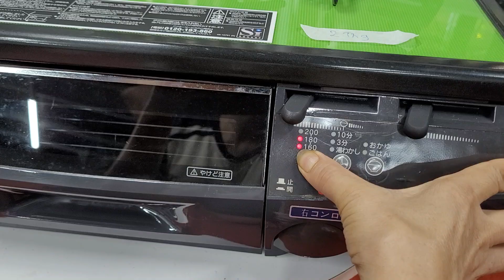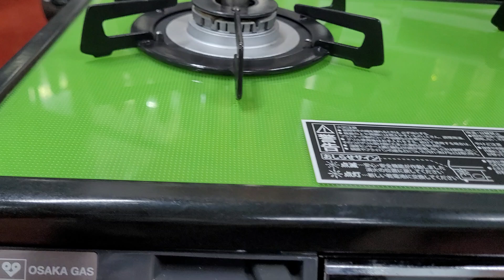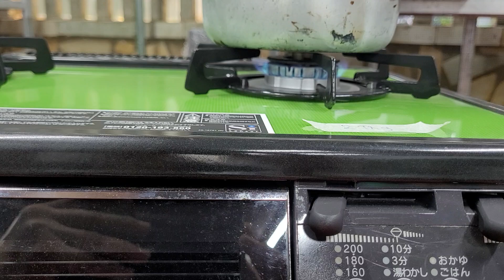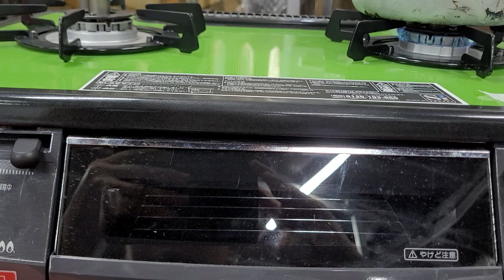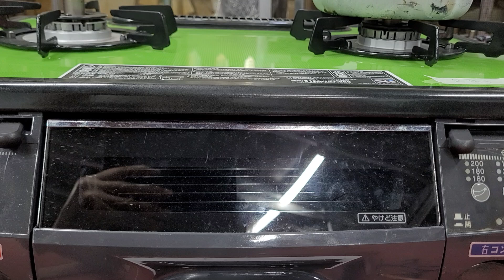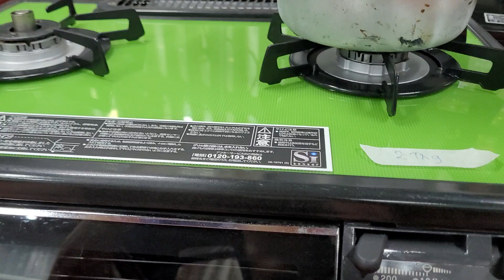lên giá mẫu bếp kính đa chức năng giá 2tr9.ai nhu cầu lh 033.6148.716